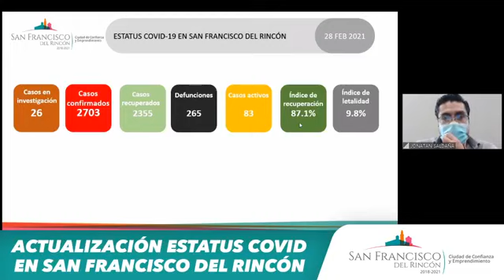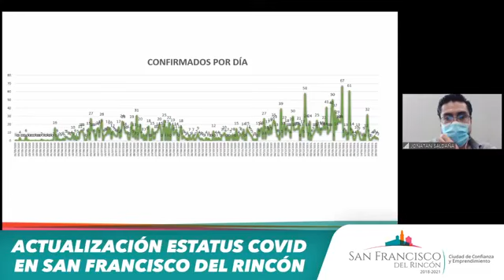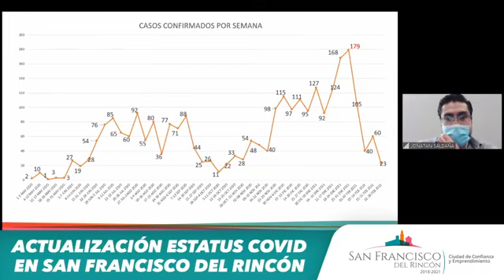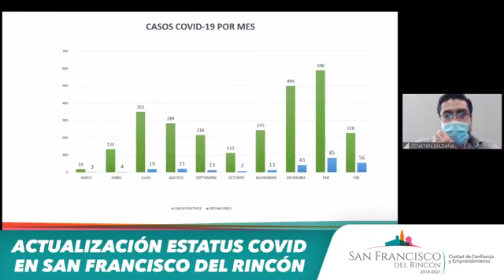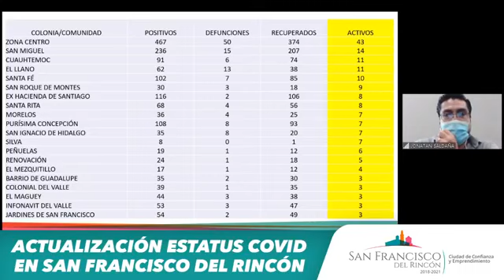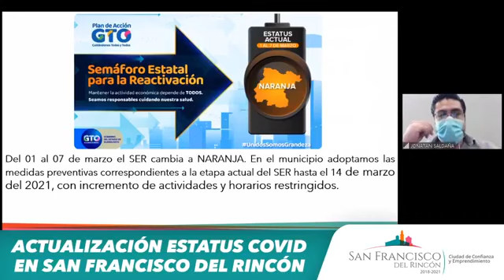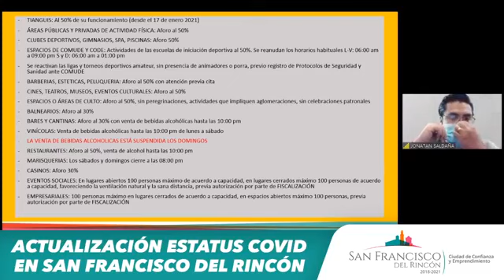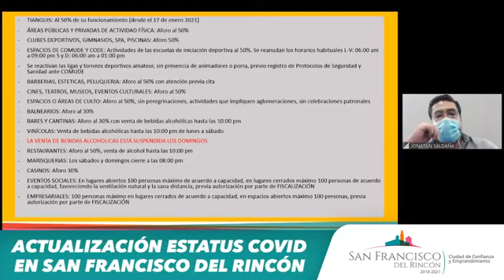semáforo naranja. Actualización estatus Covid 19 en San Francisco del Rincón Guanajuato